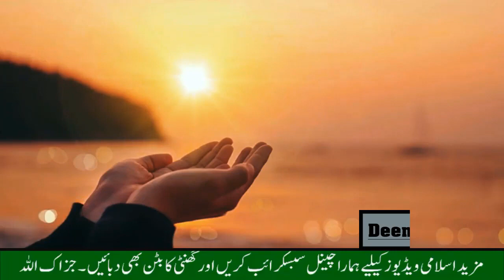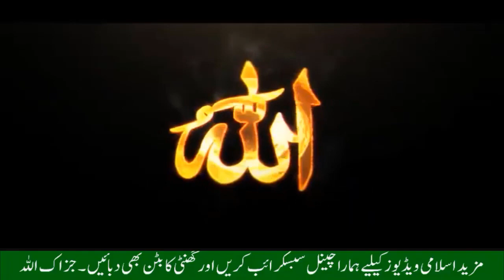New Wazifa 2023 | New Wazifa Rizq Ke Leya Wazifa | Wazifa for successful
BEST islam scholar ♥

Engineer Muhammad Ali Mirza | Teacher

فرقہ واریت || کے بارے میں بیانات

اور بیان سننے کے لیے ہمارا چینل سبسکرائب کریں  ♥

MY SOCIAL ACCOUNT | I HOPE YOU FOLLOW ME ONTHER PLATFORM ♥